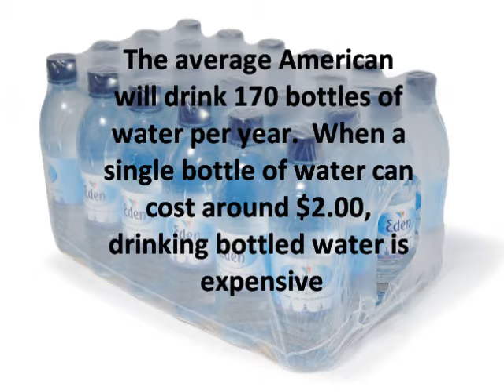water bottle movie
environment movie